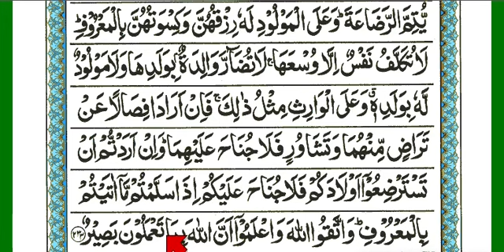Quran Tajweed Course Para second Lesson no 21 | learn quran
tajweed quran
tajweed course
qurani qaida
quran tajweed full course
quran tajweed
noorani qaida lesson 1
tajweed
Quran Tajweed Course Lesson no 11| learn quran
Quran Tajweed Course Lesson no 4| learn quran
quran learning with tajweed
tajweed class
noorani qaida
learn tajweed
تجوید کورس
surah fatiha
tajweed qaida
quran
tajvid quran
tajweed lesson 2
0:00:00 Listen carefully to these words
0:02:00 Consider more of the Ganakarana here
0:04:00